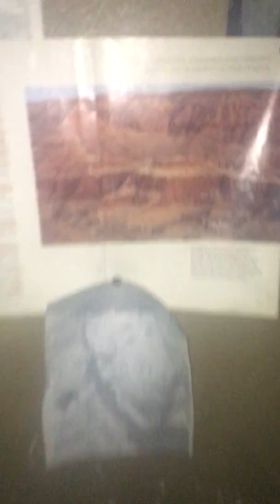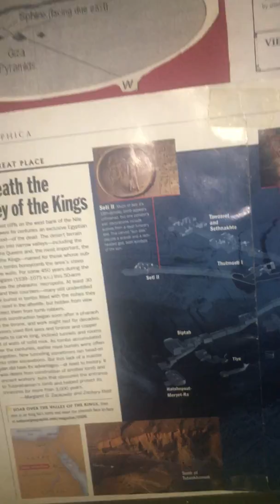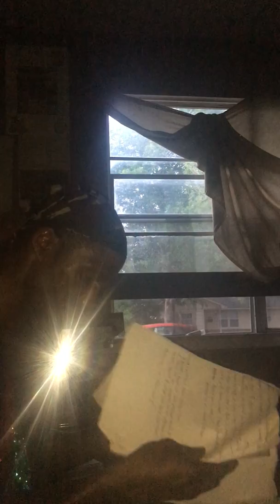Exodus Chronology / Bk. of Jasher /IMG 5276